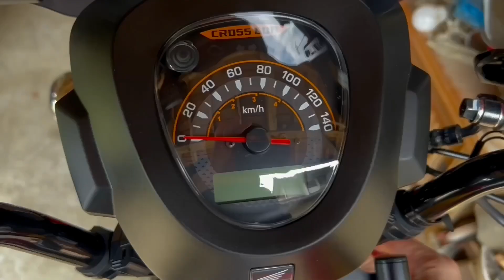Riders Cafe Bobbyに行こう‼️クロスカブ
ボビーは最高😃みなさんもぜひ常連になってください😆

ライダーズカフェボビー